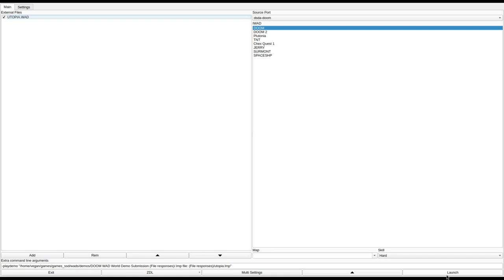DOOM 1 - UTOPIA.WAD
added to the Hall of Fame. Costa de Vale writes:
"Fun and challenging map despite the unmarked doors."
played by Costa de Vale.
called "utopia.wad" in the /idgames FTP.
created by Scott on August 29th, 1994.
from the .txt file included with the WAD:
"Fourth in a series. You broke out of prison in "Prison Escape. You took out "The Star Chamber", The super secret organization That put you there. You then went "Back to HQ", and found out it had been taken over by a one world group. After regaining control of HQ, It's now time to take a vacation. So, you sign up for "Club Utopia". It's not exactly what you Expected. More creative architecture, and still a challenge."